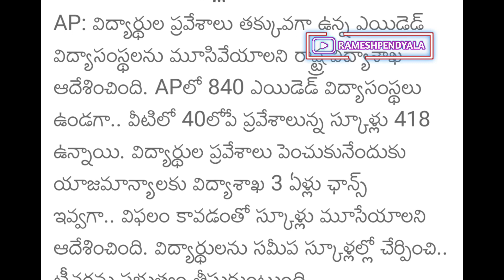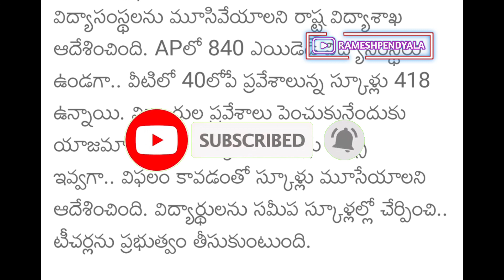Ap ఎయిడెడ్ schools 2022 లేటెస్ట్ న్యూస్ | 418 ఎయిడెడ్ స్కూల్స్ మూసివేత |418 ఎయిడెడ్ విద్యా సంస్థలు